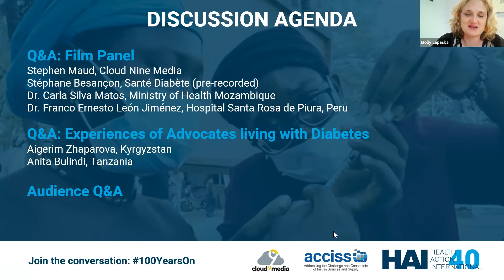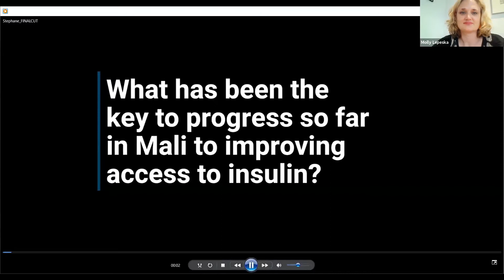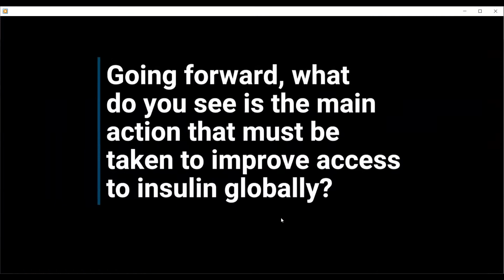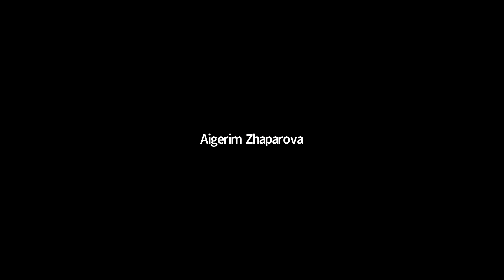Launch Event - Access to Insulin 100 Years On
To mark the centenary of the discovery of insulin, HAI and the ACCISS Study teamed up with Cloud9Media to produced the short documentary, Access to Insulin 100 Year On: No One Left Behind. In this, the documentary's launch event, we invited a panel of the film's makers, antagonists and global diabetes advocates to discuss the challenges of accessing insulin, and how to overcome them.